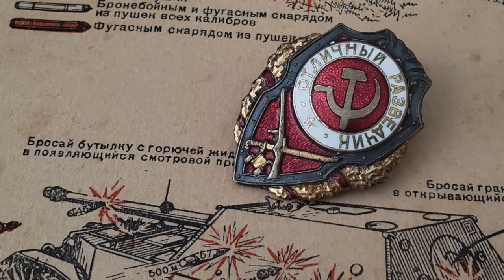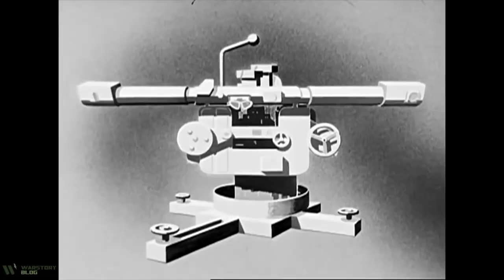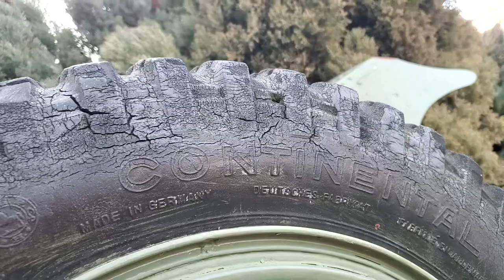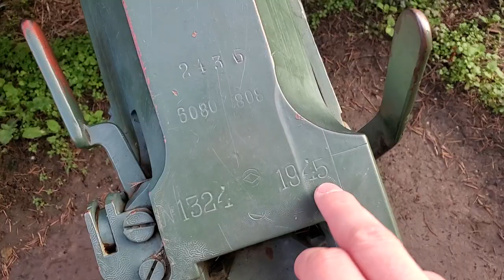Танки в Белграде. Военный музей в Сербии